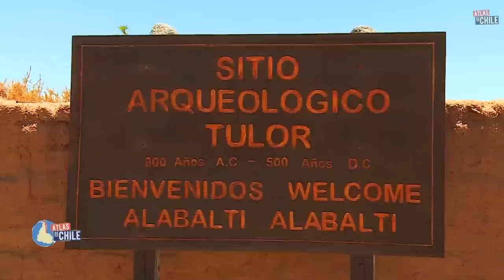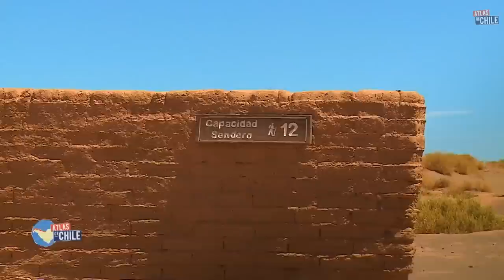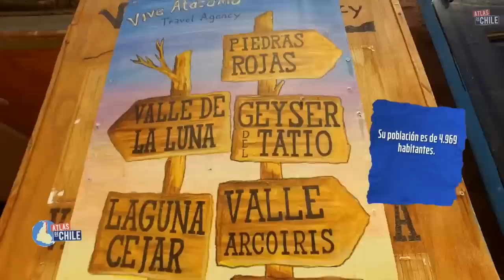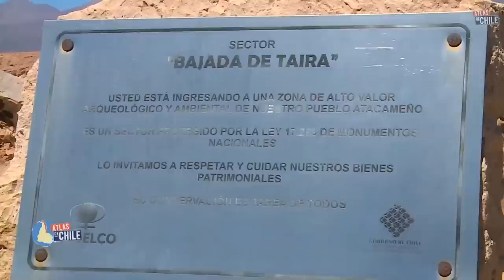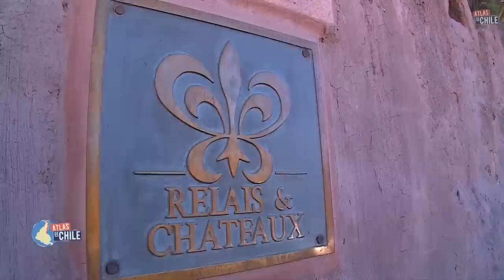atlas de chile, capítulo 03 temporada 01